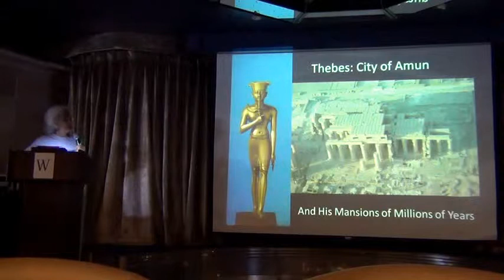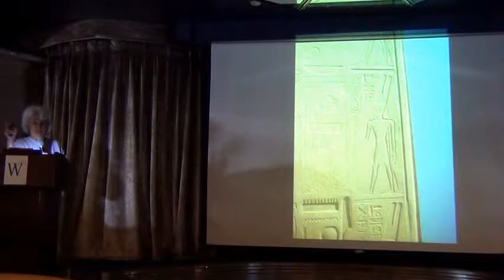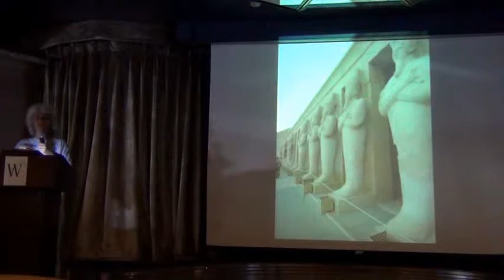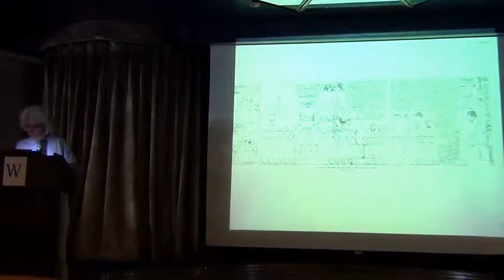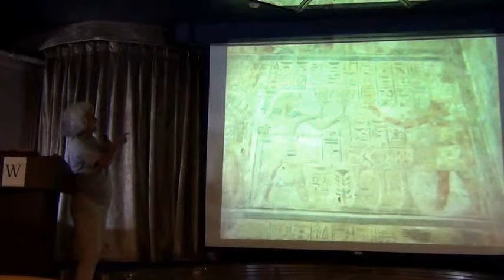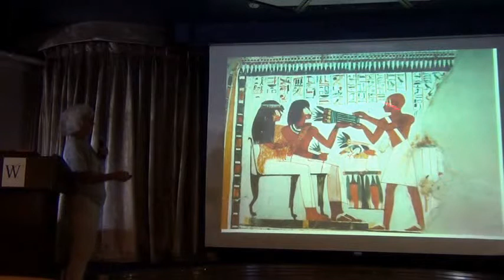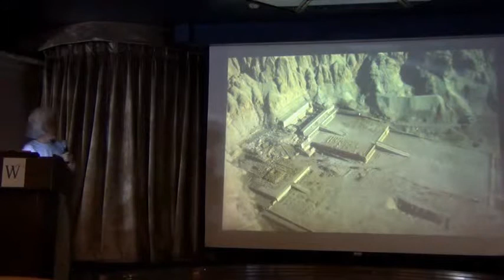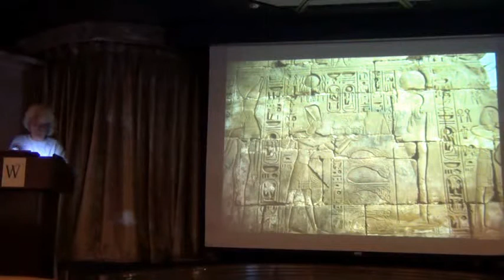Thebes: City of Amun - Emily Teeter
A lecture given on Windstar's Wonders of Arabia cruise, discussing what passengers saw in Luxor.